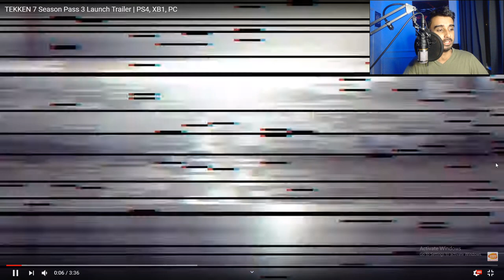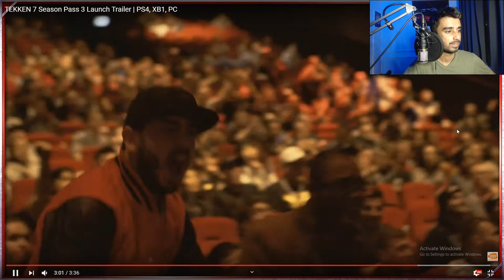| Tekken 7 Season 3 RELEASE DATE & REACTION |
The time has come and so have I, finally ladies and gents we have the official release date for Tekken 7 Season 3 and the patch notes for season 3 are out on the Tekken 7 official website mae sure to check it out to see what Buff or Nerf you character might have gained along with season 3 new moves.